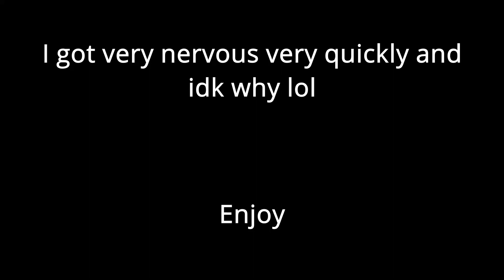Raise My Sword [A Thousand Flames] Choke | Osu!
I'll clear it in a few months probably. I got very nervous at the end, and was having some trouble finger controlling 186 (i was streaming like 223 at the time i was goin crazy fr).